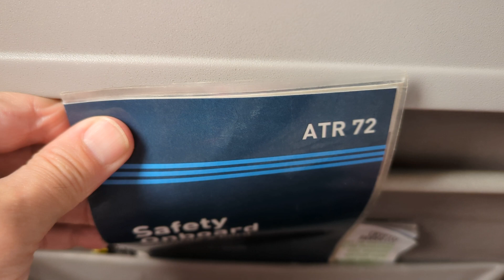Summit Air ATR72 taxiing at YZF, Yellowknife, Canada, 2023-07-21